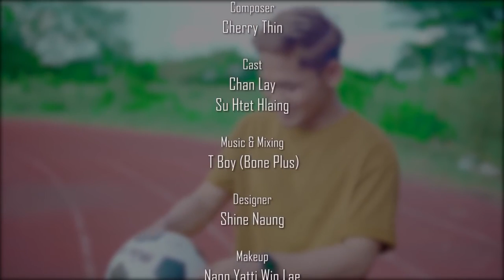Chan Lay ရဲ့ သီချင်းသစ်လေး(မကိုကျနော်ချစ်သည်)